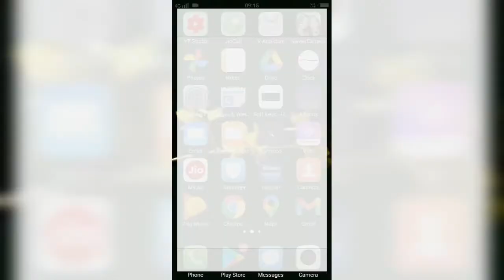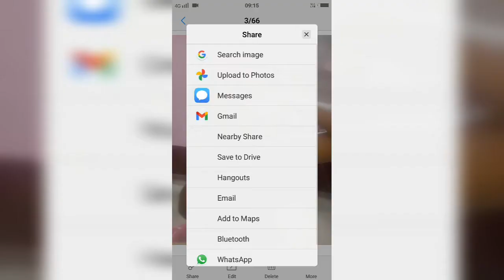Dare challange ll Kajal Singh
dare challange

kajal loss
puja win